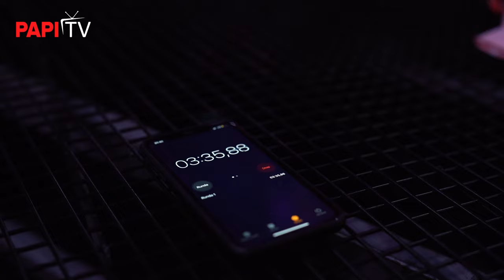JAK WYGLĄDA MMA W POZNANIU? RELACJA BACKSTAGE POZNAN FIGHT NIGHT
POZNAN FIGHT NIGHT TO IMPREZA MMA W KTÓREJ WALCZĄ LOKALNI ZAWODNICY. ZAPRASZAM DO RELACJI Z MMA POZNAN. PAPITV RELACJA Z GALI MMA W POZNANIU.

Mateusz Najder vs Dorian Gorzan
Mateusz Grzegorzewski vs Sebastian Zanto
Karol Wiła vs Kamil Wojtkowiak
Szymon Jarząbek vs Jakub Syc
Mikołaj Kołacki vs Michał Dąbrowski
Jakub Walkiewicz vs Łukasz Szulc
Jakub Feliczak vs Bartosz Ziętek
Bartosz Słoma vs Wojciech Demczur
Dawid Jeneralczyk vs Michał Ziętarski